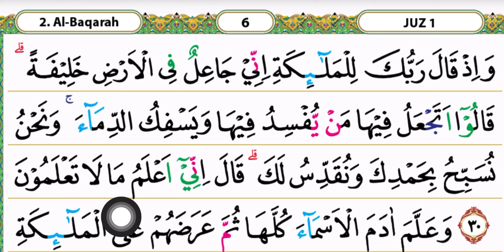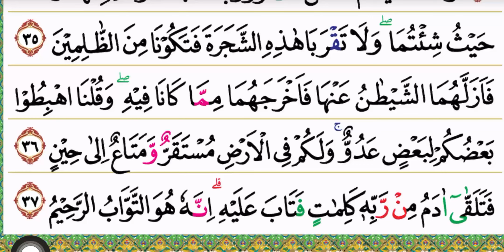BELAJAR MENGAJI QURAN UNTUK PEMULA Cara Cepat Bisa Membaca Al Quran Surah AL - BAQOROH 30-37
Semoga bermanfaat